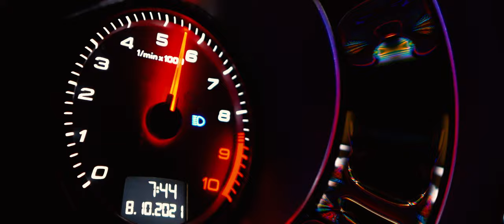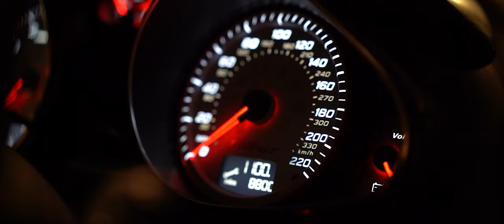V10 Audi R8 GT DRIVEN TASTEFULLY!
Ride along in Neil’s Audi R8 GT - You just can't beat the sound of that V10 roar.
What a pleasure to feature such an iconic car with an equally iconic owner. This is one of the cars us at BEMAR fell in love with from an early age, seeing it's glory highlighted on the original Top Gear, it has forever been cemented as one of our all time favourite cars.

We hope you enjoyed watching this movie as much as we did creating it.

𝘾𝘼𝙍 𝙎𝙋𝙀𝘾𝙄𝙁𝙄𝘾𝘼𝙏𝙄𝙊𝙉𝙎 🏎️
Engine: 5.2-Liter V10
Horsepower: 590 hp
Torque: 700 lb-ft
0-60 mph: 3s
Top Speed: 215+ mph
Transmission: 7 Speed S-Tronic Automatic
Colour: Graphite Grey

𝙒𝘼𝙉𝙏 𝙔𝙊𝙐𝙍 𝘾𝘼𝙍 𝙏𝙊 𝘽𝙀 𝙁𝙀𝘼𝙏𝙐𝙍𝙀𝘿 🔗

𝙎𝙋𝙀𝘾𝙄𝘼𝙇 𝙏𝙃𝘼𝙉𝙆𝙎 ⚡
SkaryKetMan
Amrit
AnonymousDrones
Shell V-Power

𝗗𝗥𝗜𝗩𝗘𝗡 𝗧𝗔𝗦𝗧𝗘𝗙𝗨𝗟𝗟𝗬 𝗦𝗘𝗥𝗜𝗘𝗦 𝟭 𝗘𝗣𝗜𝗦𝗢𝗗𝗘 𝟮
𝗗𝗼 𝗻𝗼𝘁 𝗮𝘁𝘁𝗲𝗺𝗽𝘁 𝘁𝗼 𝗿𝗲𝗰𝗿𝗲𝗮𝘁𝗲 𝗮𝗻𝘆𝘁𝗵𝗶𝗻𝗴 𝘆𝗼𝘂 𝘀𝗲𝗲.
This is a documentary, we harm computers to
generate these images so you don't have to try it out. All drone footage that hasn’t been rendered in Cinema4D has been shot by @anonymousdrones on Instagram - Thank you for providing us with this unique perspective. Sections of the video are recorded in real time and have been sped up with the audio dubbed in post-production.
Money ≠ Skill. Do not overcompensate for your abilities.
𝗦𝘁𝗶𝗰𝗸 𝘁𝗼 𝗙𝗼𝗿𝘇𝗮, 𝘁𝗮𝗸𝗲 𝗶𝘁 𝘁𝗼 𝗮 𝘁𝗿𝗮𝗰𝗸 𝗼𝗿 𝘄𝗮𝘁𝗰𝗵 𝘁𝗵𝗲𝘀𝗲 𝘃𝗶𝗱𝗲𝗼𝘀]
No part of this video may be reproduced, distributed, or transmitted in any form or by any means, including photocopying, recording, downloading, re-editing or any other electronic or mechanical methods, without the prior written permission of the publisher (BEMAR), except in the case of brief quotations embodied in critical reviews (Certi Drivers) and certain other noncommercial uses permitted by the copyright law.